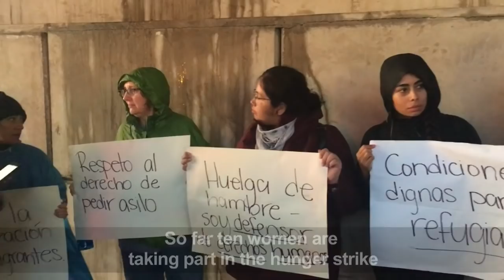Caravan migrants declare hunger strike to pressure US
A group of Central Americans belonging to the migrant caravan camped on the US-Mexican border have begun a hunger strike to pressure US authorities to let them apply for asylum.